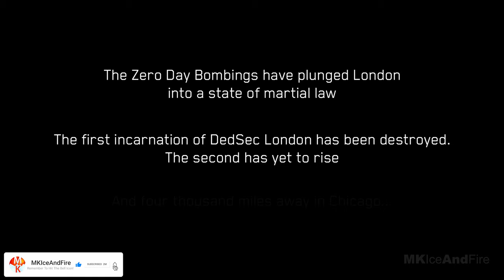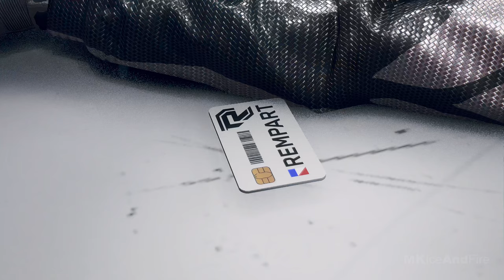WATCH DOGS LEGION BLOODLINE All Cutscenes Full Movie (4K 60FPS)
Discover Watch Dogs Legion DLC Bloodline, the expansion that brings Aiden Pearce and Wrench back to Watch Dogs! Set before the events of the main game, Aiden Pearce leaves Chicago for London where he will take over a contract and reunite with Wrench and his nephew Jackson.